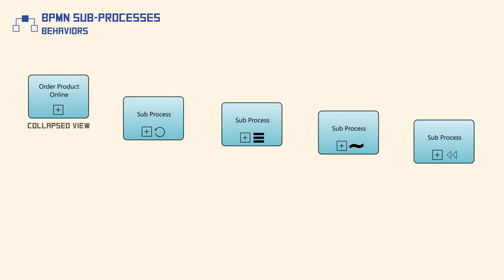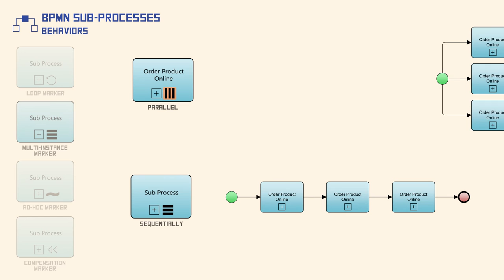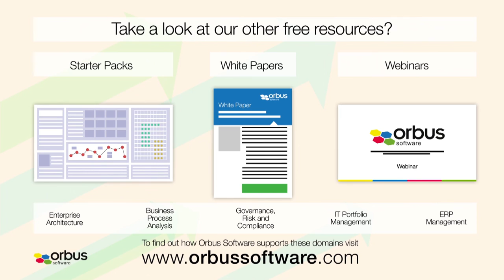BPMN Sub-Processes - Behaviors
There are four types of standard markers, specified by BPMN, which define different behaviours of a sub-process. A Loop marker, multiple instance marker, ad-hoc marker and compensation marker.

This video is part of the BPMN Distilled Series from Orbus Software. Make sure you check for the next the video in the series next week.